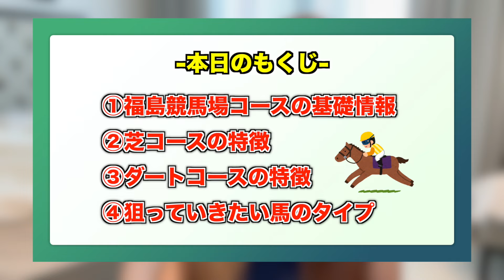【福島競馬場の特徴】正直1番馬券難しい！独特なレイアウトを無視すると大負けするから注意！競馬予想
🔽概要欄も要チェック

引退馬が１頭でも多く平穏な暮らしができるよう支援もお願いします